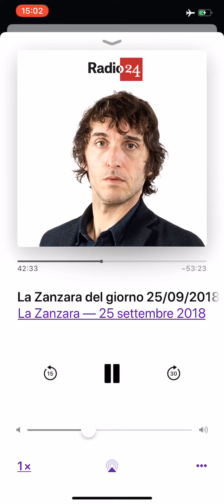la zanzara 250918 davide da trento